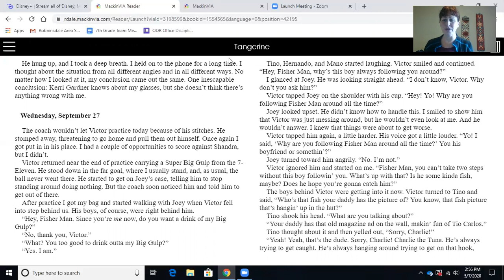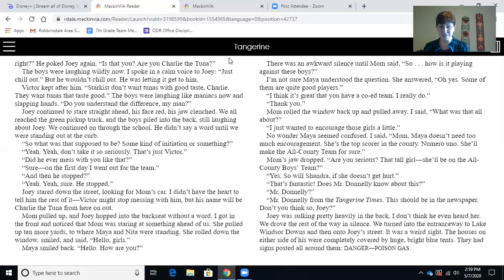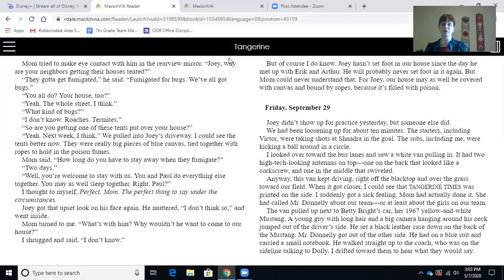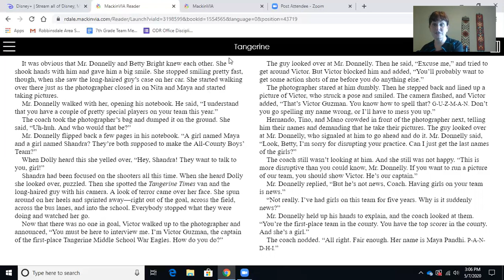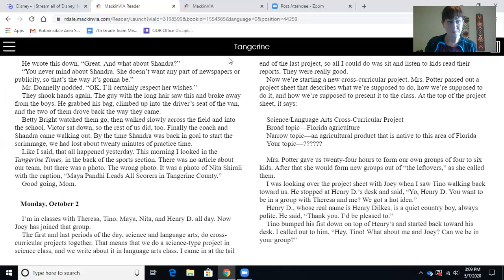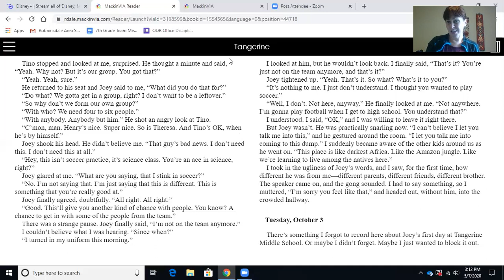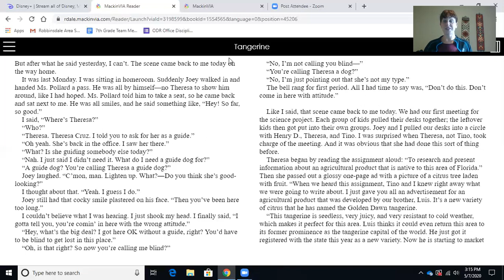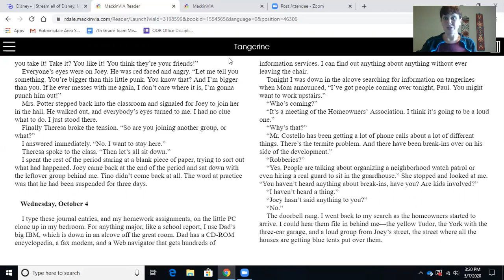Tangerine by Edward Bloor ... Wednesday, September 27 - Tuesday, October 3